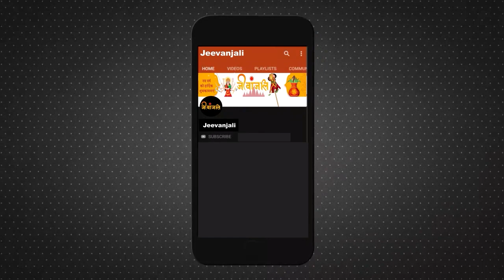Ujjain Mahakal:महाकाल में बना नया रिकॉर्ड,सावन से अब तक करोड़ों भक्त पहुंचे बाबा के दरबार में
बाबा श्री महाकाल की नगरी उज्जैन में श्रावण माह में श्रद्धालुओं का रिकॉर्ड आगमन हुआ। श्री महाकालेश्वर मंदिर प्रबंध समिति के प्रशासक एवं अपर कलेक्टर संदीप कुमार सोनी ने बताया कि श्रावण-भाद्रपद माह में श्रद्धालुओं की गणना करने के लिए स्मार्ट सिटी द्वारा लगाई गई हेड काउंट डिवाइस के माध्यम से यह जानकारी मिली है कि उज्जैन शहर में श्री महाकाल महालोक बनने के बाद एक जुलाई से लेकर अब तक करोड़ों श्रद्धालुओं के साथ साथ कई विशेष हस्तियां भी भगवान श्री  महाकालेश्वर के दर्शन कर चुकी हैं।

UjjainMahakal, MahakaleshwarJyotirlinga, MahakaleshwarUjjain ,UjjainMahakal ,ShriMahakaleshwarMandirUjjain, ShreeMahakaleshwar ,TempleUjjain